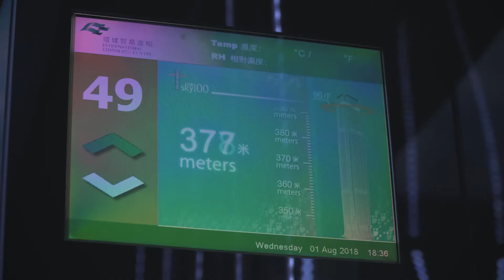Hong Kong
Our time in Hong Kong was so fast and so vivid. Visiting my mom's old college friend for several days. I feel as though I barely got to know the country. And that is true, however, I know one thing: Hong Kong is pretty crazy, in a good way. Hong Kong, I wish you the best of luck with all that the future may bring.